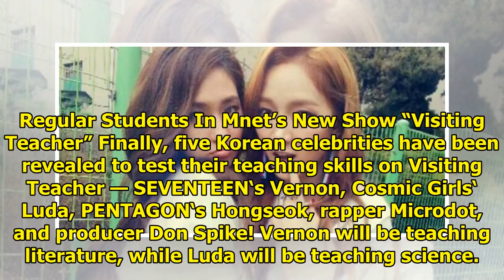Meet the Celebrity Teachers for Mnet’s Newest Variety Show “Visiting Teacher”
When Mnet announced plans to produce Visiting Teacher, a “variety” show where Korean celebrity-mento...